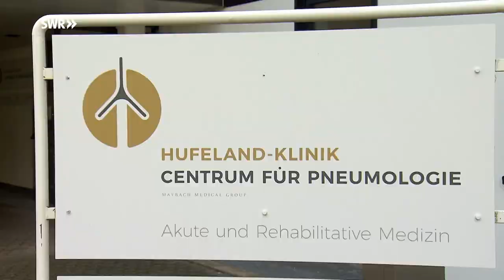Post-COVID-Syndrom - Die Spätfolgen einer Corona-Infektion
Sie gelten als genesen und sind doch krank. Patienten, die eine COVID-19-Infektion überstanden haben und jetzt unter den Spätfolgen leiden.